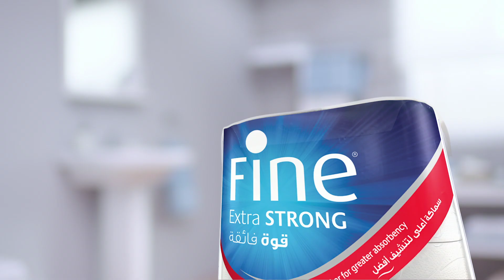ورق تواليت فاين... قوة نعومة توفير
كل ورقة من ورق تواليت فاين تمتص لغاية 40% أكثر..أستخدام ورق أقل كل مرة!